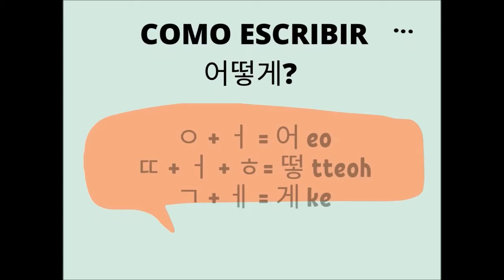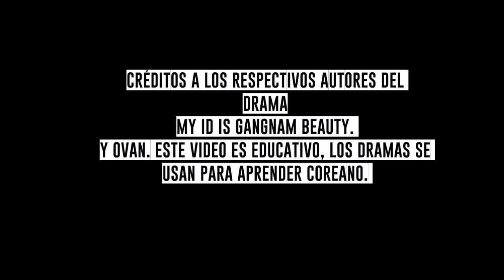😍😍COMO SE ESCRIBE EN OTTOKE 어떻게 Y WAE 왜 😱aprendecoreano con kdramas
Si te gustó este video, ayúdame con tu suscripción o compartiendo.

Y video de myidisgangnambeauty ♥.♥ espero te sirva!!!